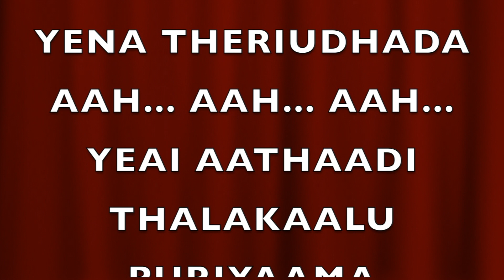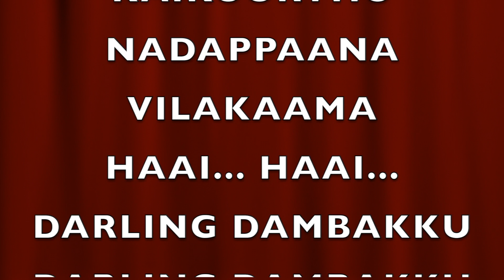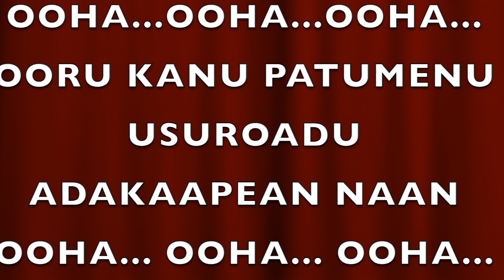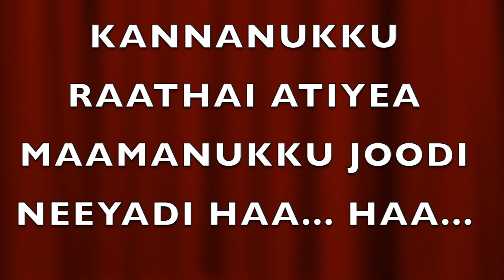Darling dambakku - Maan karathe - Sivakarthikeyan - Tamil karoake song with lyrics HQ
If you want any karoake songs please send description. This song was composed by aniruth.